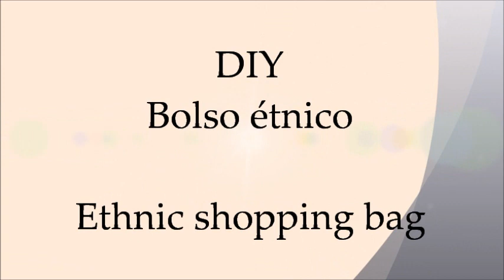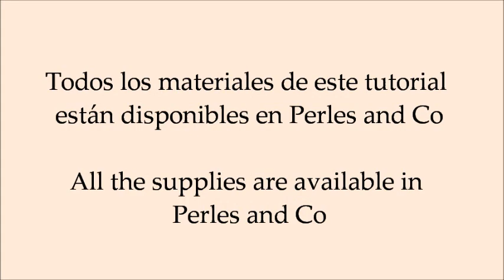DIY: Bolso étnico ikat / Ethnic shopping bag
Aprende cómo hacer un estampado étnico ikat pintando sobre tela con rotuladores textiles. Learn how to make an ethnic ikat print using fabric markers. Apprennez à faire un imprimé ethnique ikat avec des feutres pour tissu.